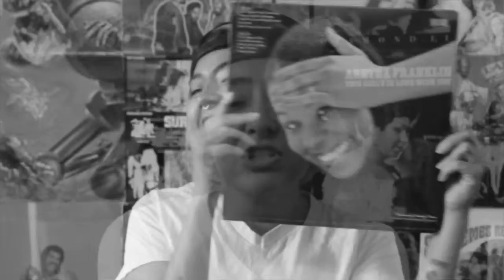A.D.D Inspiration: Sam Off Tha Record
There is no one women who looks the same, aspires to be the same, or comes from the same place. We are all different however we can all identify with someone else. We all admire someone. We all find inspiration in someone. We all in one way or another desire to have the same things as someone.

This series will share stoiers about how some women were forced to face their insecurities on their journey to success and how they dealt with, or how they are still dealing with that insecurity.